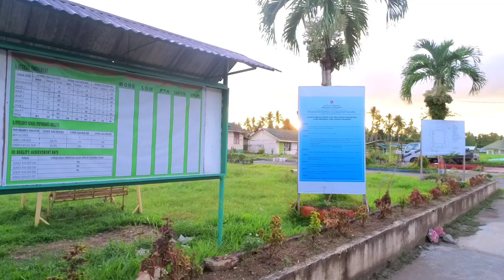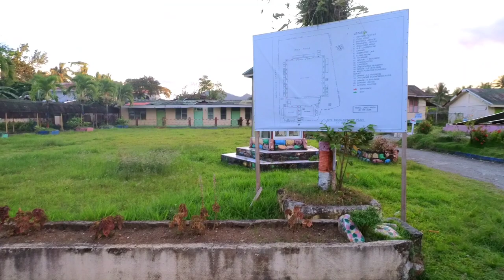TAGANA AN CENTRAL ELEM SCHOOL